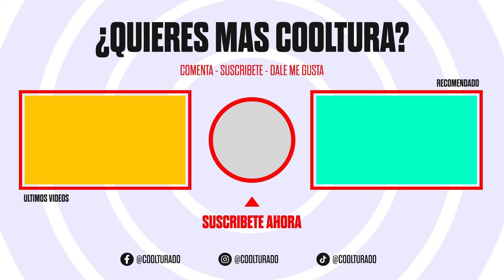LA HORA DE SOMAILY: Razones por las que dices "Ya debo de casarme"